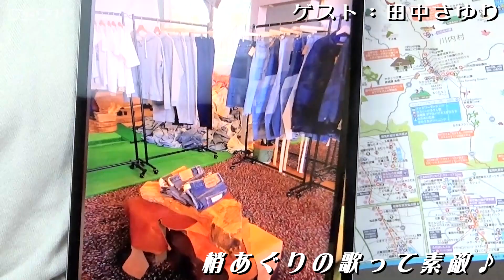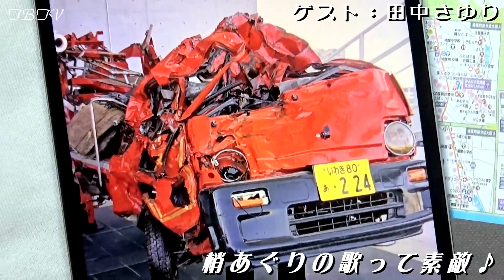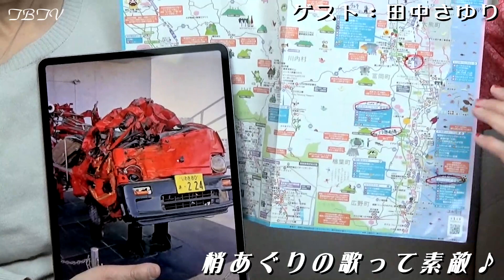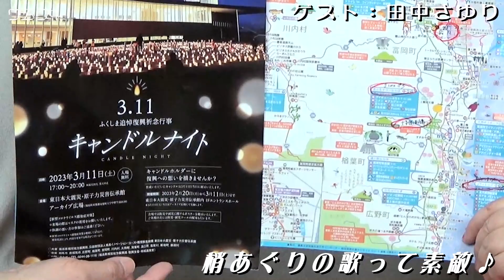ゲスト：田中さゆり／梢あぐりの歌って素敵 = 14話 =